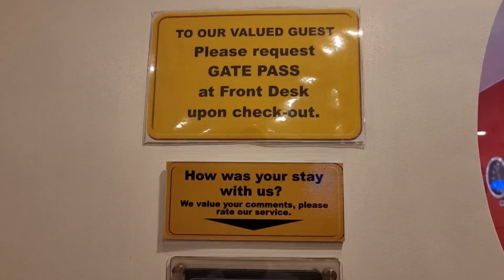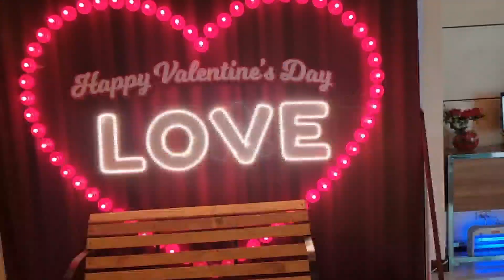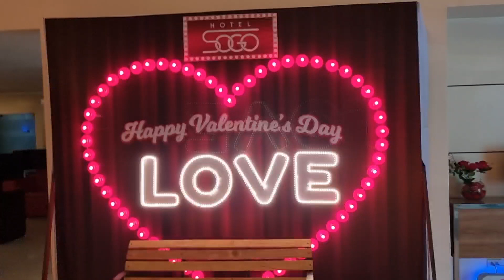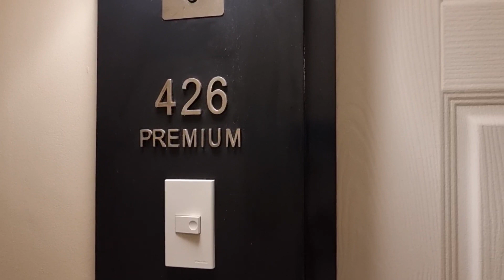Hotel Sogo in the Phippines /@RosaJohansen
clean and affordable price